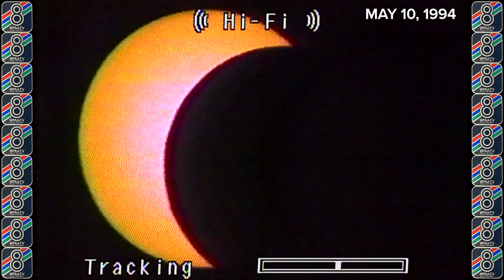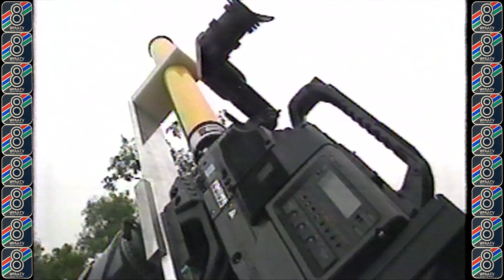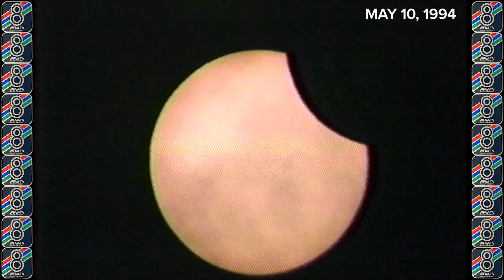WFAA coverage of solar eclipse on May 10, 1994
Watch WFAA's coverage of the annular solar eclipse that happened on May 10, 1994.